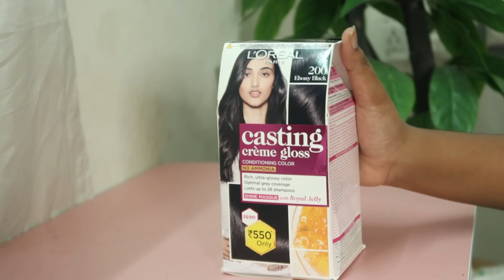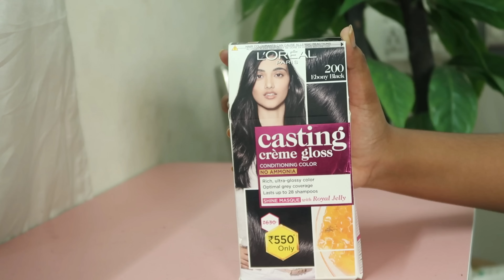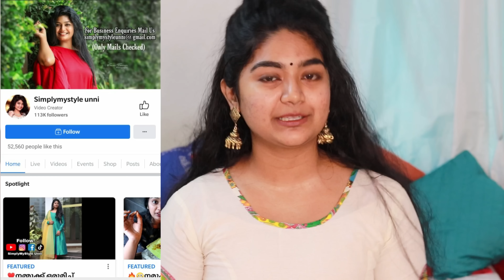🔥ഇത്ര Easy ആയിരുന്നോ 😱? Hair coloring using L'Oreal Paris Casting Creme Gloss Malayalam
Vlogging Camera:-

Tripod For Ring Light & Vlogging Camera:-

Mic For Shooting:-

Ring Light :-

Bluetooth headset I am using:-

headset iam using for mobile:-

***Copyright:- All the content published on this channel is protected under the copyright law and should not be used / reproduced in full or part without the creator's (UNNIMAYA ANIL) prior permission.***